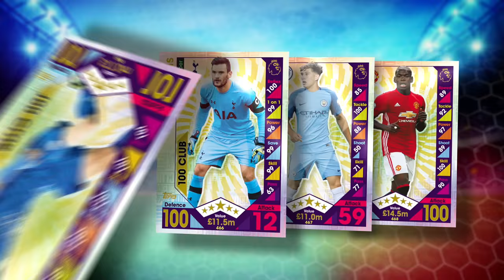HARRY KANE PLATINUM CARD + INTERVIEW! | Match Attax 2016/17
Harry Kane shows off his Platinum Limited Edition Card that you can find in lucky packets, as well as telling us about his Tottenham teammates!